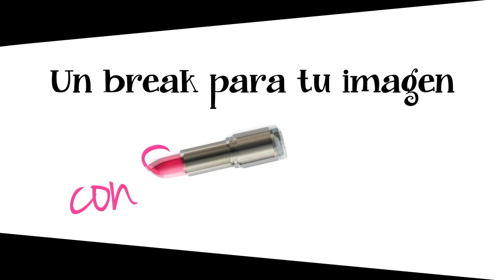Cabello impecable sin importar la edad // Un Break para tu Imagen // Silvia Galván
Aprende como lucir tu cabello sin importar la edad que tengas, recuerda que siempre debes verte ¡hermosa!